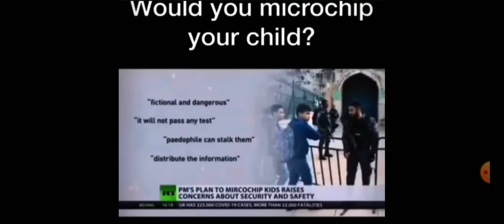Would you microchip your child?